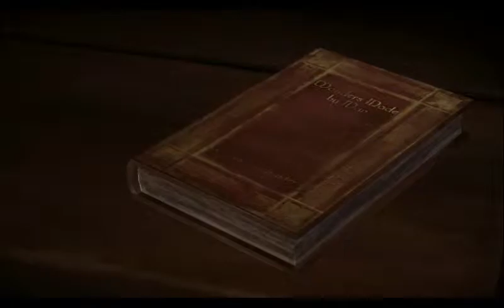Game Of Thrones Ep.1 #4 (OrangeL) - You Bellowing Boar!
I am super mega strong Lord!! ...Or dead man walking! XD More Thrones for you all, confronting the rather portly Lord Whitehill, and introducing Mira our lovely lady of Kings Landing!
As always, let me know in the comments if you would have made the same choices as me, or if you did something different, and leave a like if you want to see more! Ta ta for now! :)